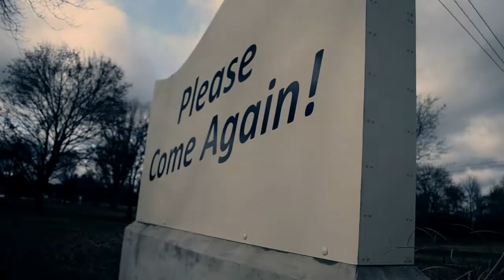Paw Paw promotional video by candlewick pictures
A short video promoting the village of Paw Paw.